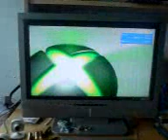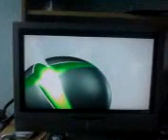Xbox Crash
This is what my Xbox 360 is doing, no red lights, just plain screwed